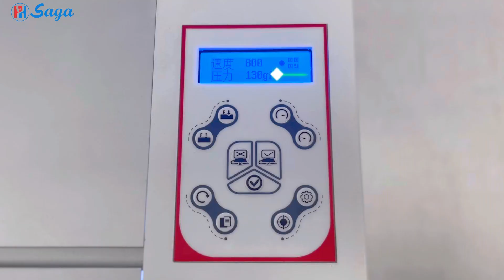SAGA Economical Sheet Cutter 476C01